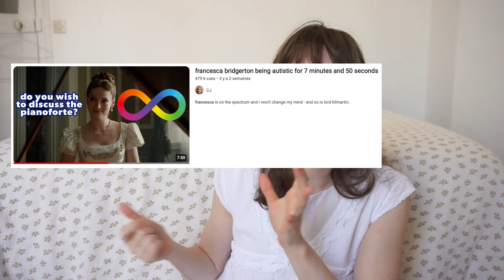Francesca BRIDGERTON est elle AUTISTE ???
Coucou !

Envie de découvrir 8 traits autistiques moins connus ? Découvre mon podcast

Envie de discuter avec la communauté ? Rejoins le club Mésange sur Facebook

Envie de recevoir mon E-Book ?

- Envie d'apprendre à expliquer ta différence aux gens ? vas voir ce podcast

J'aide les gens différents à retrouver une santé mentale de fer même dans un monde où tout nous pousse à la compétition et à l'anxiété. Atteinte du syndrome d'asperger, ancienne mutique devenue bruyante, je publie un conseil par jour pour se sentir bien dans sa peau dès aujourd'hui.